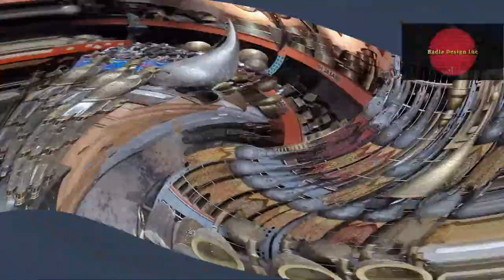A Walkthrough of Badia Design Inc | Moroccan Furniture Store Los Angeles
Moroccan Home Decor: A World of Color, Texture and Patterns from Badia Design Inc.

Moroccan-style decor has been a popular trend for many years, and for good reason. This unique style combines rich colors, intricate patterns, and exotic textures to create a warm and inviting atmosphere in any home. With its origins steeped in history and cultural heritage, Moroccan home decor is an ideal choice for those looking to add a touch of the exotic to their living space.

If you're looking to add a touch of Morocco to your home, there's no better place to start than Badia Design Inc, that specializes in Moroccan home decor. Our store offers a wide range of products, from lanterns and textiles to furniture and ceramics. They're the perfect place to find inspiration, and to discover new ideas for adding a touch of Morocco to your home.

One of the key features of Moroccan home decor is its use of color. Warm, rich hues like red, orange, and yellow are used to create a welcoming atmosphere, while cooler blues and greens provide a calming effect. These colors are often combined in intricate patterns, creating a visually stunning and eye-catching display.

Another hallmark of Moroccan home decor is its use of texture. From the soft feel of hand-woven rugs to the smooth finish of ceramics and metalwork, every element of this style is carefully crafted to create a unique and tactile experience. This attention to texture adds depth and interest to any room, making it the perfect choice for those looking to create a warm and inviting space.

Finally, the intricate patterns that are so often associated with Moroccan home decor are a key part of this style. From the complex geometric designs of Moroccan tiles to the intricate embroidery on textiles, these patterns are an essential part of the Moroccan aesthetic. Whether used as a subtle accent or as a bold statement, these patterns add visual interest and a touch of exotic flair to any room.

In conclusion, if you're looking to add a touch of Morocco to your home, Badia Design Inc., filled with Moroccan home decor is the perfect place to visit. From its rich colors and intricate patterns to its use of texture and exotic charm, this style offers a world of possibilities for those looking to create a warm and inviting living space.

Badia Design Inc.